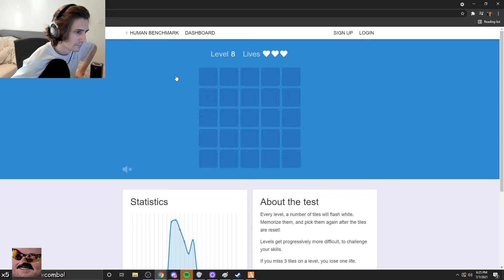xQc POPS OFF At Human Benchmark